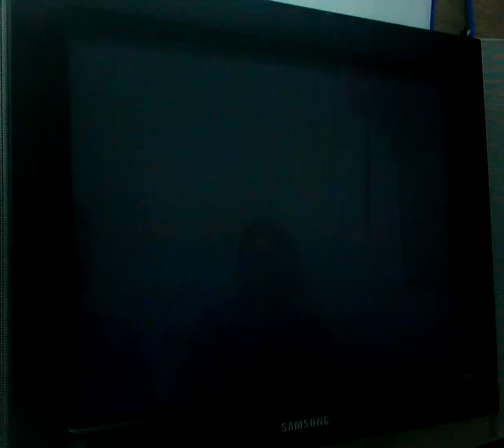STREET FIGHTER 3RD. STRIKE - PS2 / P1. JOE.VZLA VS P2. Jean Hi Score [03-01-19]